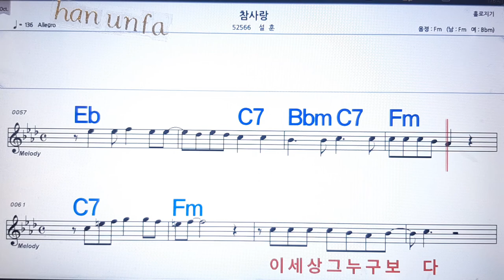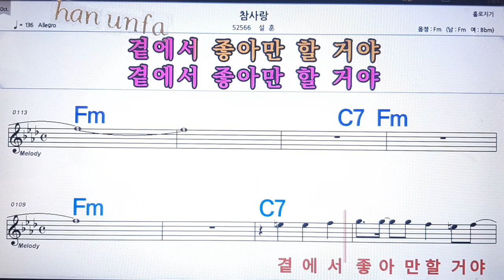참사랑/설훈💋노래방 반주*기타 코드 악보*가라오케💖Karaoke*Sheet Music*Chord*MR